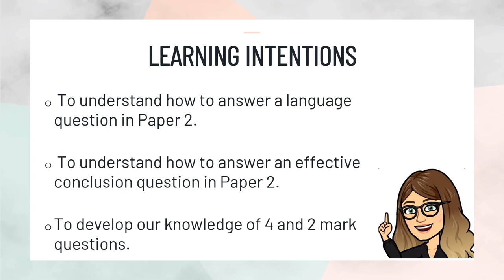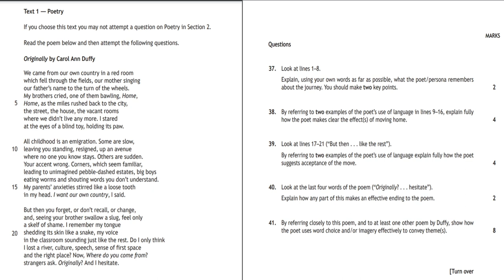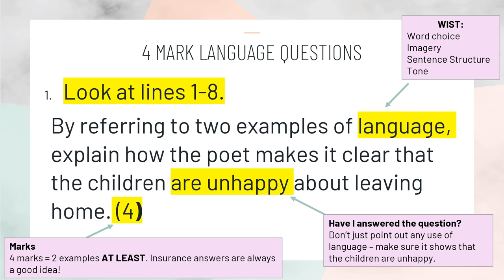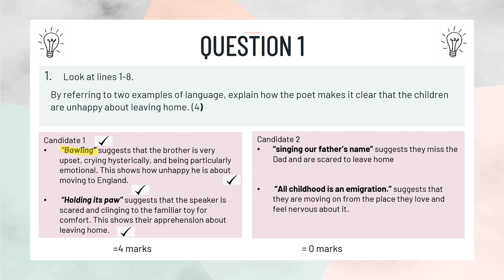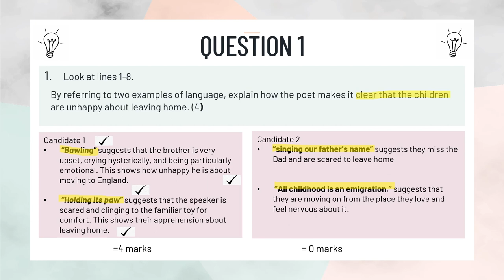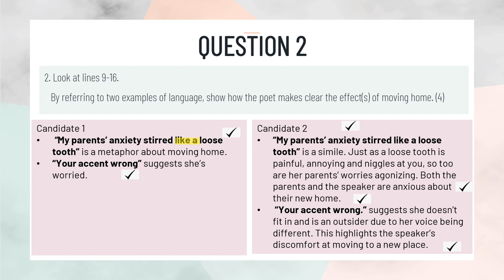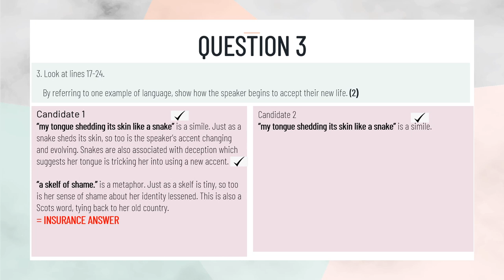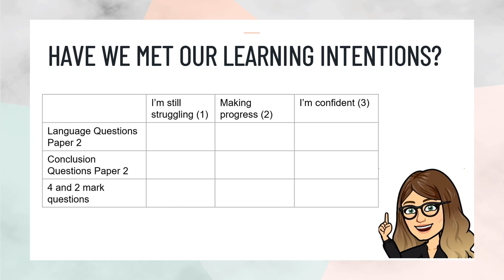Ready...Steady...FAB...English / N5 / Paper 2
English N5
Paper 2